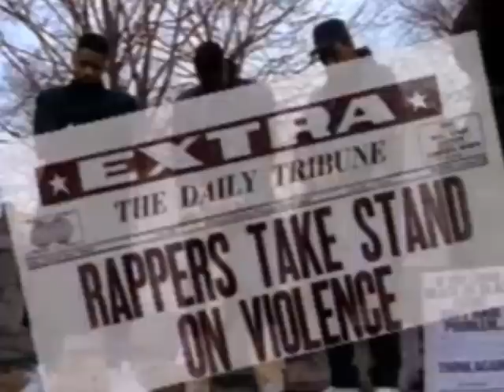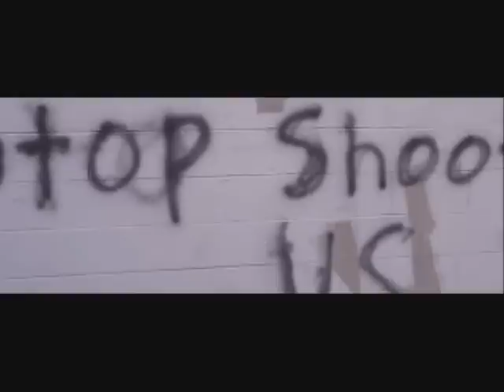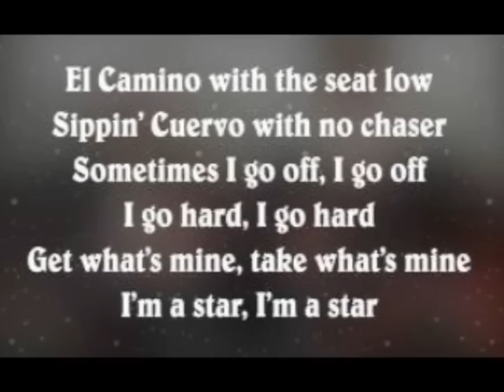Beyonce's Video & Halftime Fail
Like twerking in church for jesus